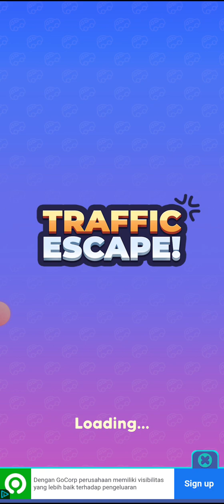parkir dengan banyak taksi tercepat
Permainan game parkir adalah jenis permainan yang menantang pemain untuk mengendalikan kendaraan, seperti mobil, truk, atau sepeda motor, dan menjalankannya dengan hati-hati melalui berbagai lintasan dan medan yang sulit sambil menghindari rintangan. Tujuan utama dalam permainan ini adalah untuk memarkir kendaraan dengan aman dan akurat di tempat parkir yang ditentukan dalam waktu yang terbatas.

Game ini mengajarkan pemain cara mengemudi dengan aman, memahami berbagai aturan jalan, dan menguasai keterampilan parkir yang penting dalam situasi kehidupan nyata. Permainan ini sangat populer di kalangan penggemar game karena menawarkan tingkat kesulitan yang bervariasi dan tantangan yang memacu adrenalin seiring berjalannya waktu. Selain itu, pemain dapat memilih kendaraan yang berbeda dan tingkat kesulitan yang sesuai dengan kemampuan mereka.

Beberapa permainan parkir juga mencakup mode multiplayer, di mana pemain dapat bersaing dengan teman atau pemain dari seluruh dunia untuk mencapai skor tertinggi atau menyelesaikan tantangan dalam waktu tercepat. Keseluruhan, permainan game parkir menawarkan pengalaman mengemudi yang menyenangkan dan mendidik bagi semua usia.